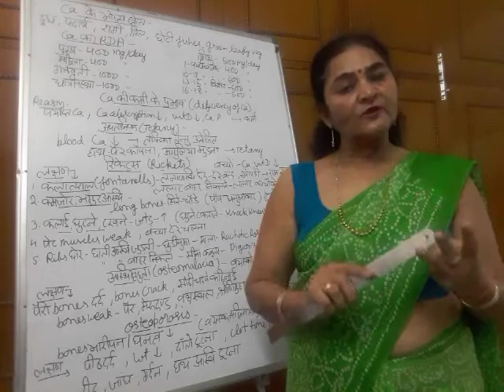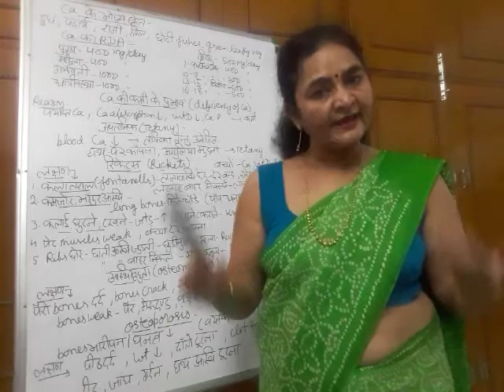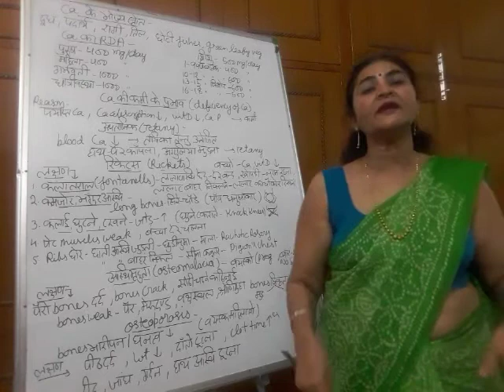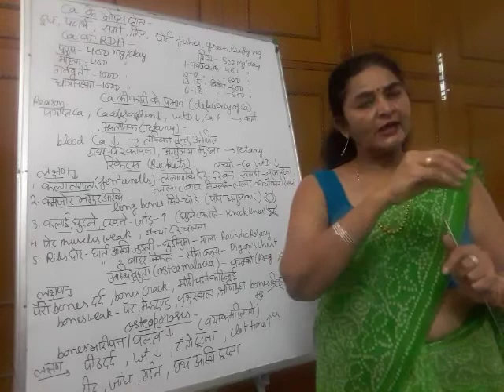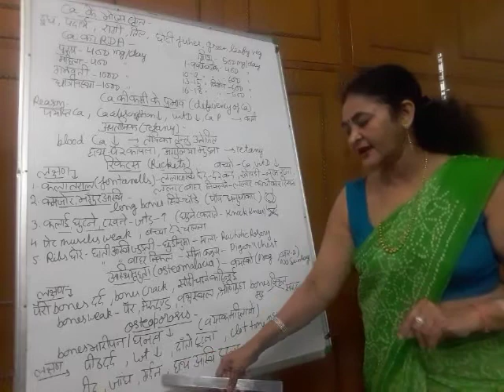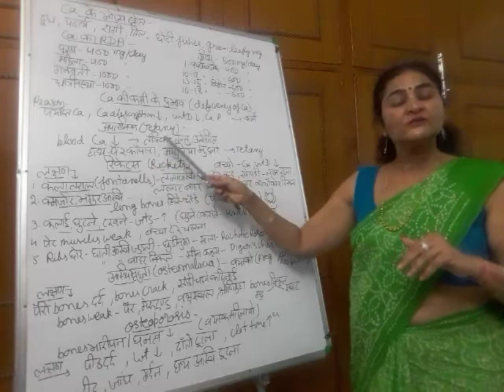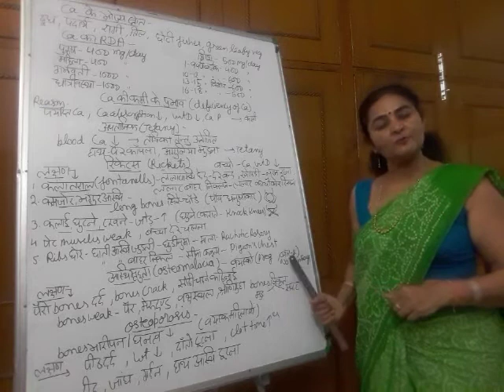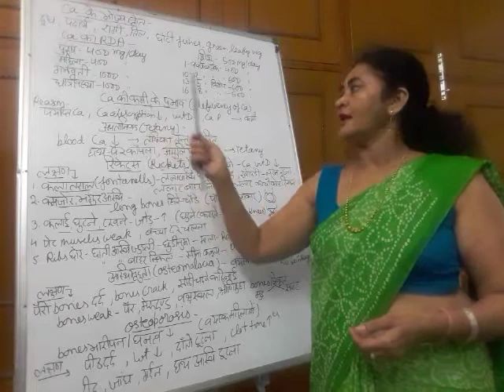Calcium (Foods) - Lecture 36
In this video, we discuss about Calcium.

I am Dr. Sarita Kumawat, Associate Professor, Home Science, Govt Meera Girls College Udaipur. I have been a faculty of Home Science for the past 22 years and I have also published 4 books, including a book on Food and Nutrition. Through this channel, I intend to share video lectures of various courses of Home Science.